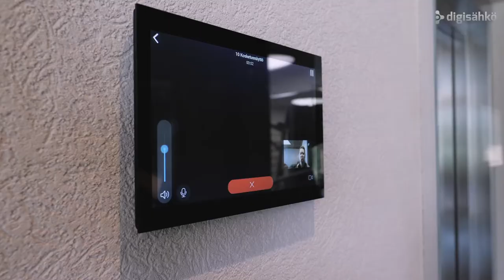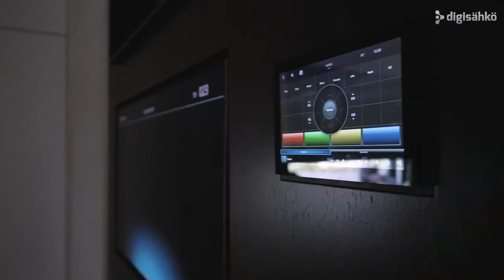Digisähkö Oy: Finnish Luxury House with Modern Home Automation